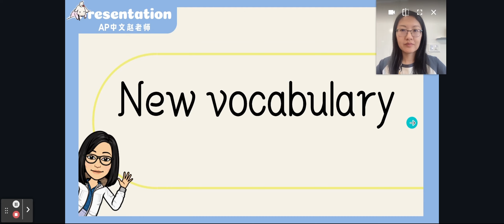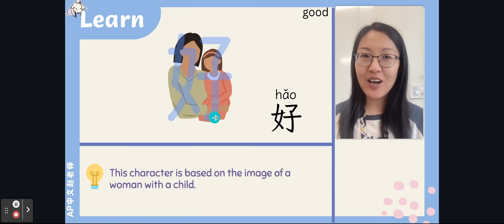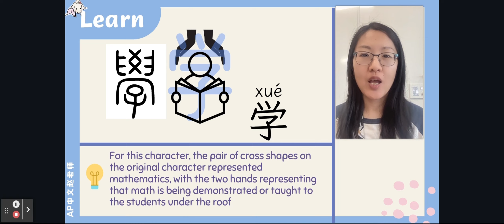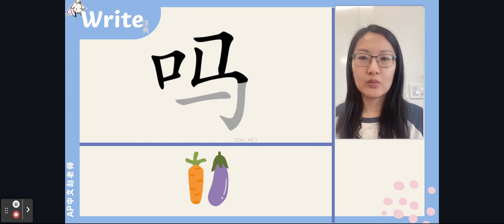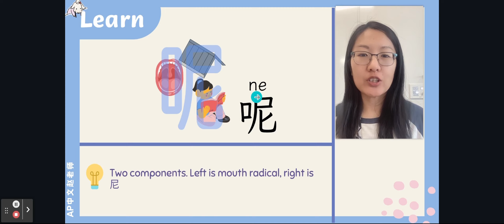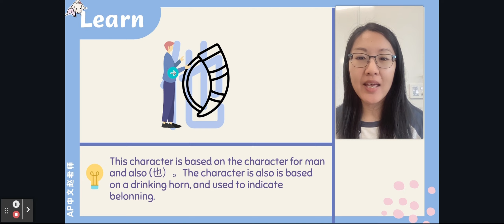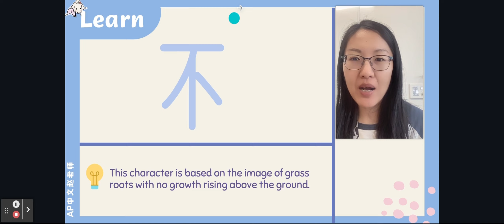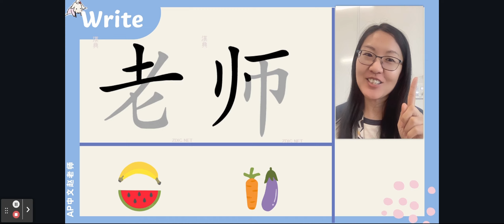Chinese link: Learn how to read, write and learn these characters (Unit 1) 你 好 我 他 也 吗 呢 是 学 不 老 师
TPT: MooMi Chinese
Amazon store: MooMi Chinese
公众号：柏力果双语家庭
个人微信号：bilingualfamily

Hi, I’m Jing, an experienced professional in Chinese language education. Throughout my career, I have taught Chinese 1, 2, 3, Pre-AP, AP, and always striving to help my students integrate their knowledge into their everyday lives. I also hold a PhD in Applied Linguistics.

For me, a good teacher isn't just someone who hands over lists of information for students to remember; it's someone who helps them to appreciate and truly care about the subject. I'm always seeking fun and innovative ways to help my students immerse themselves in the language and culture of China.

I was born and raised in Beijing, China, and have a deep understanding of and appreciation for my native culture. As a teacher, I'm dedicated to sharing that culture with my students and helping them develop a lifelong love for the Chinese language.